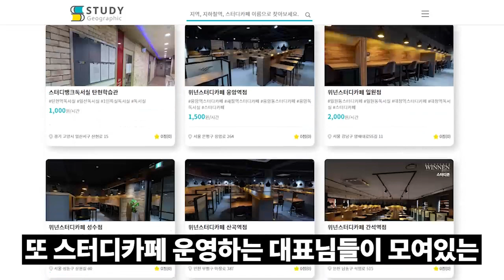[티:리보기] 📣성공적인 스터디카페를 위한 방법!📚| [스터디카페 운영 노하우] 줄어드는 스카회원! 왜? | 온도차박경진X올티칭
[[스터디카페 운영 노하우] 줄어드는 스카회원! 왜?]바로가기💫

스터디카페가 폐업하는 이유는
딱 3가지?!

스터디카페 사장이라면 알아야 할 필수 사항과
폐업을 피하는 방법을
온도차박경진과 함께 알아보세요!